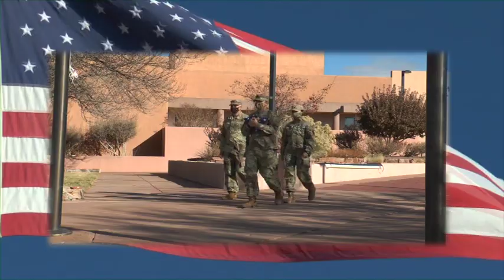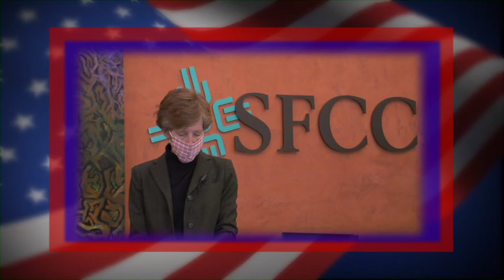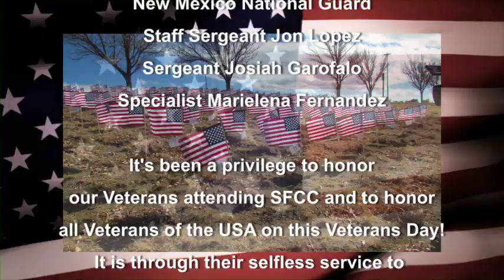SFCC's Virtual Tribute to Our Veteran Communnity